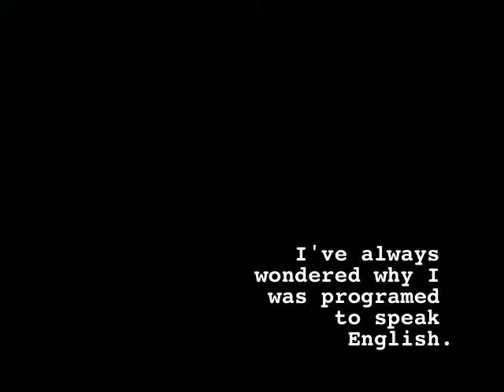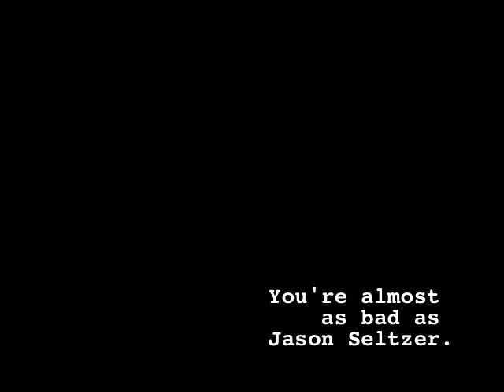Audio Log II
Here is F, a one eared pink bunny rabbit, on a trip with Vex, a not-so-nice robot companion and Regale, an advanced ship's computer on an incredible mission to somewhere. This, for the most part, was recorded by Vex as just audio, but F thinks it's video too. He's not all there, if ya know what I mean.